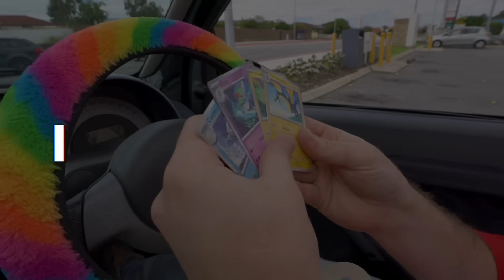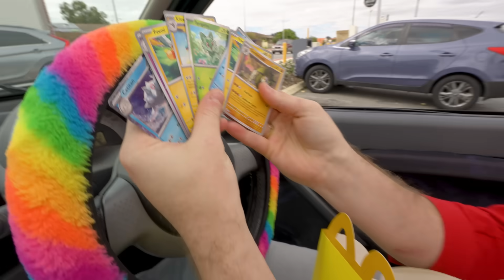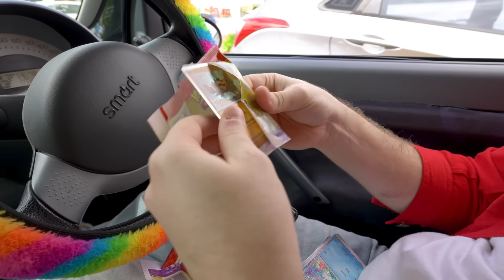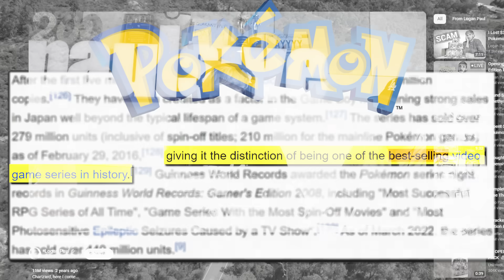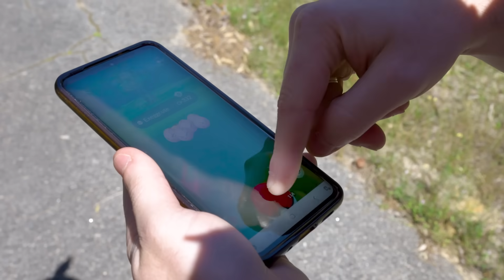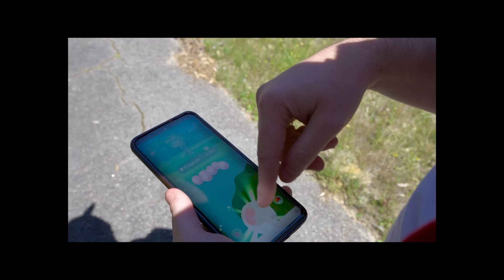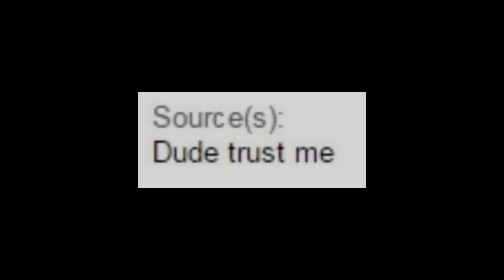I Bought The Pokémon Car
this was a bad financial decision